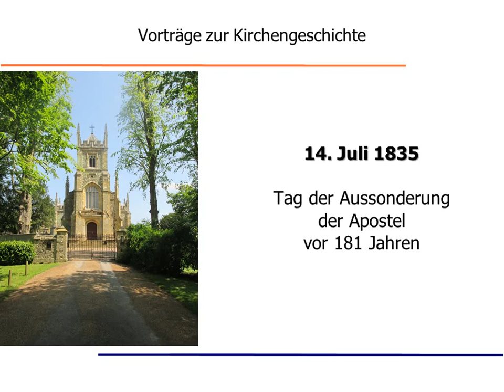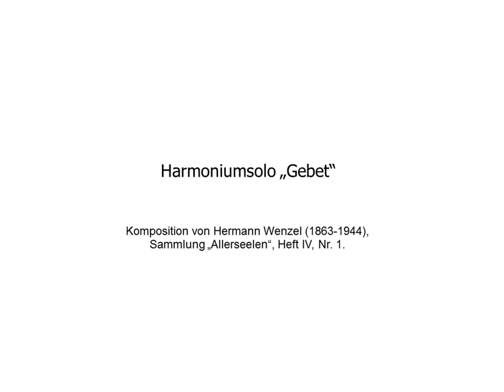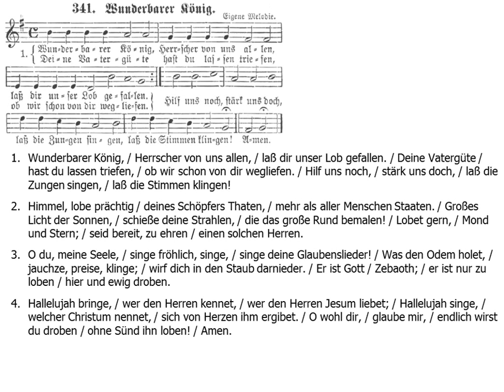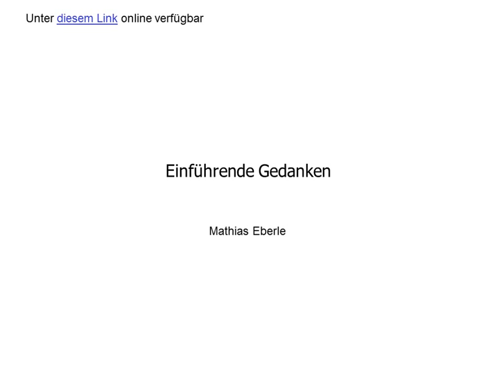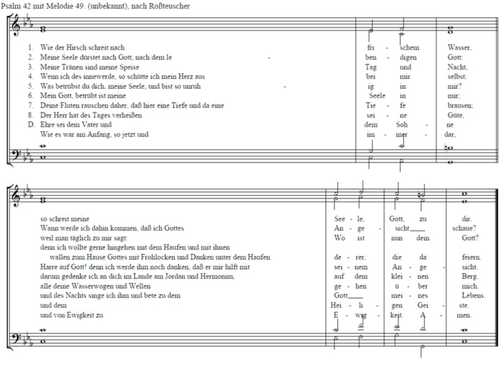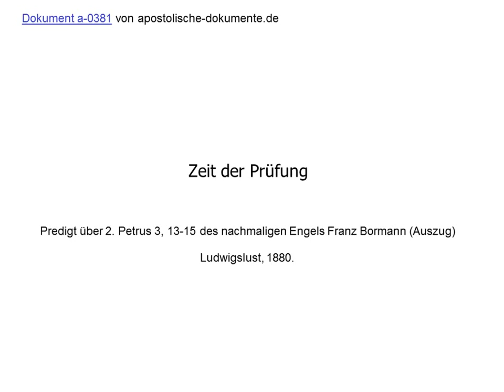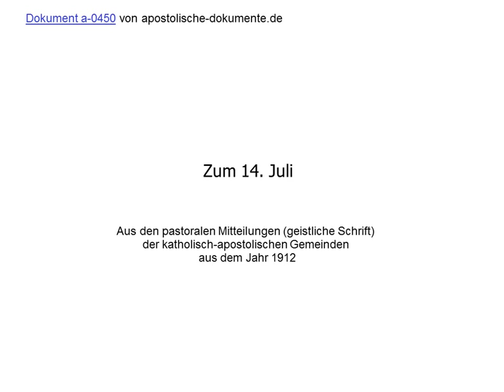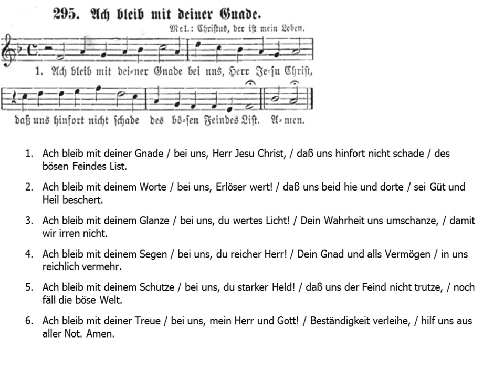Archiv Brockhagen: Gedenken zum 14. Juli 2016 - Tag der Aussonderung der Apostel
Audioaufnahme und Präsentationsfolien aus dem Archiv Brockhagen zum 181. Jahrestag der Aussonderung der katholisch-apostolischen Apostel am 14. Juli 1835.

Enthält:

Harmonium - H. Wenzel, Gebet (Allerseelen IV, 1): 0:11
Orgel, Gemeinde - Wunderbarer König: 3:18
Ansprache - Einführende Gedanken: 8:06
Orgel, Gemeinde - Psalm 42 nach E.A. Roßteuscher, Mel. 49: 11:47
Predigttext - Zeit der Prüfung: 14:59
Orgel, Gemeinde - O Jerusalem, du schöne: 19:33
Lehrtext - Zum 14. Juli: 22:18
Harmonium - H. Wenzel, Andante religioso (Allerseelen IV, 4): 25:30
Orgel, Gemeinde - Ach bleib mit deiner Gnade: 27:53